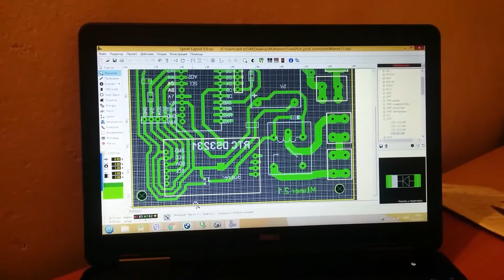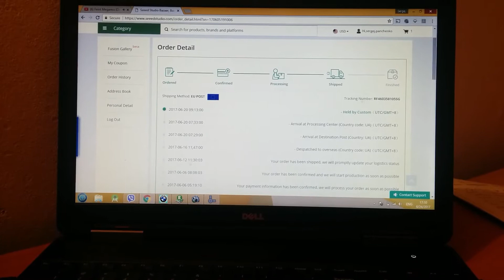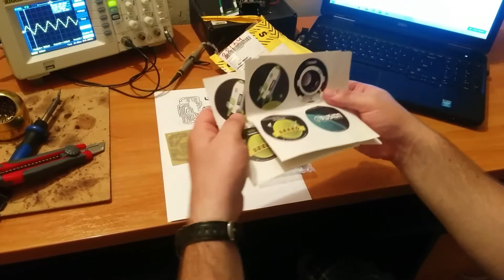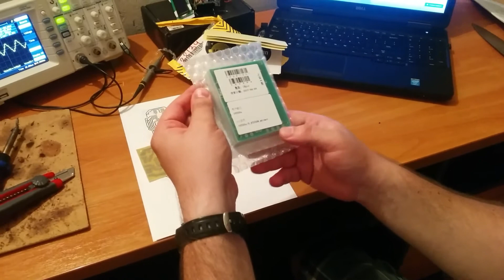Как заказать изготовление печатных плат в Китае. Часть 2 распаковка посылки.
Как заказать изготовление печатных плат в Китае.  Часть 2 распаковка посылки. Посылка с печатными платами изготовленными в seeedstudio. 10 плат 100x100  за 4.50$ за весь заказ, без доставки. Посылка пришла на почту через 17 дней, очень быстро. Отправляли авиапочтой. Доставка обошлась всего 13$.